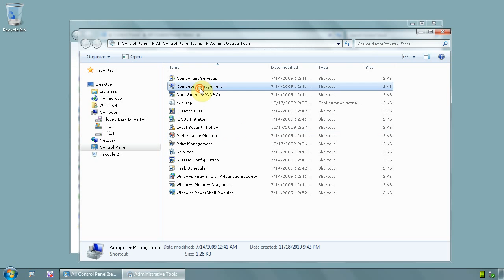Windows 7 Ultimate - Disable Disk Defragmenter Service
For solid states drives you want to turn off defragmenting service to prolong its life, this is how

Click on start menu and on CONTROL PANEL, then click on ADMINISTRATIVE TOOLS and double click COMPUTER MANAGEMENT icon
Expand menu SERVICES AND APPLICATIONS and click SERVICES
On the right side you will see a list with services, locate DISK DEFRAGMENTER and double lcick on it
Click on STARTUP TYPE menu and select DISABLED, click OK button to close window and save settings